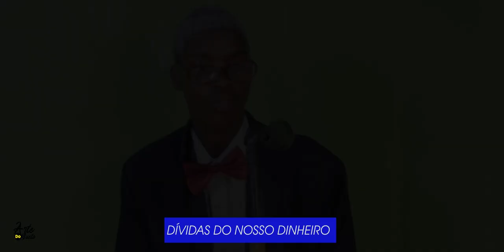Eu Armando Guebuza Sim porque sou chefe Official Video paródia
Arte do Gueto moz
Inhassoro
Para mais informações liga nos 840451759 /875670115